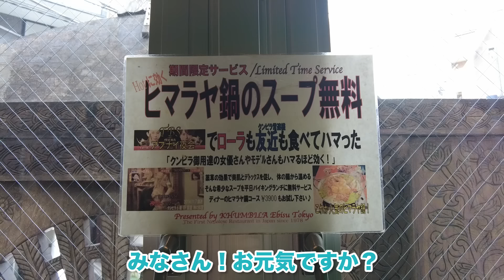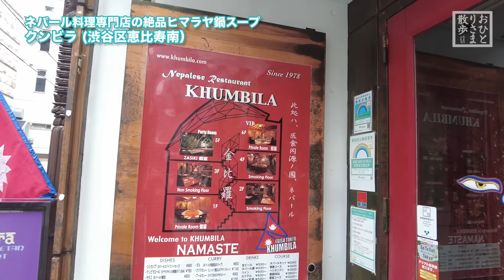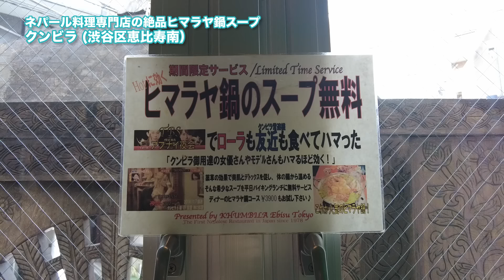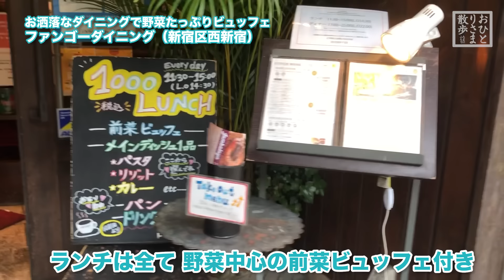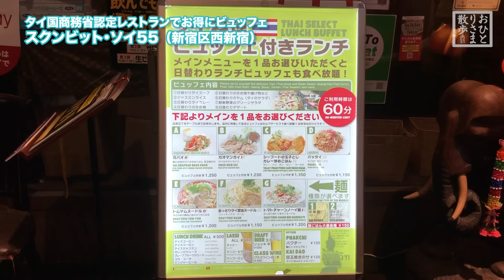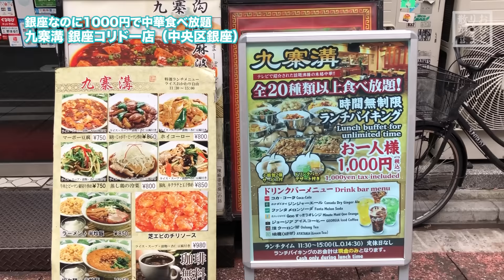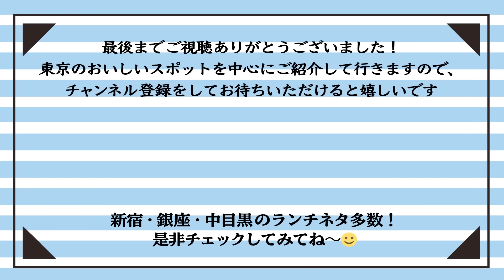【東京・ビュッフェ】本当は教えたくない！？普段使いのお手軽食べ放題 銀座で1000円ビュッフェ〜ネパール料理〜サラダ＆前菜ビュッフェ〜タイ料理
※ 九寨溝 銀座コリドー店
1000円から1100円へ値上がりしたという情報も！
最近は値上がりが頻繁なので、ご注意下さいませ🙇‍♀️

1000円台で大満足！
今回は、本当は教えたくない！？
普段使いのお手軽食べ放題のお店をご紹介します。
銀座なのに1000円の中華ビュッフェや、
サラダ＆前菜、タイ料理、ネパール料理まで。
1000円台でこれだけ食べられるなんて！
幸せな気分になること請け合いです。

■クンビラ (KHUMBILA)　平日＆土日実施
東京都渋谷区恵比寿南１丁目９−１１

■ファンゴーダイニング　平日＆土日実施
東京都新宿区西新宿６丁目１６−７１F

■スクンビット･ソイ55　平日限定
東京都新宿区西新宿２丁目１−１ 新宿三井ビル B1F

■九寨溝 銀座コリドー店　平日＆土日実施
東京都中央区銀座７丁目３−１３ ニューギンザビル 202

↓↓よろしければコチラもご覧下さい↓↓
【新宿・グルメと散歩】コスパ優秀！本当は教えたくない！？新宿おすすめランチ PART9 元祖サラサラカレー〜ステーキ〜海老がそびえ立つ海鮮丼など
パラダイス発見！？世界のワイン100種類を飲み比べ放題 気軽にお試しできちゃう！お得でワイン初心者にも楽しいお店
【プチご褒美グルメ・東京】思わずテンションUP おすすめランチ Brasserie Gyoran〜モダン韓国料理 HASUO〜お洒落メキシカン ETHICA
【 東京・純喫茶 】本当は教えたくない！？人生最強プリンアラモード＆ ナポリタンとクリームソーダ＆レトロな絶品ショートケーキ さぼうる2 〜 喫茶 チェリー 〜 巴裡 小川軒 新橋店
【鮨 銀座おのでら】特選おまかせ握りコース15種 高級だけどお値打ち！ウニの食べ比べやライブ感のあるおもてなしに感動 仕事が光る一貫一貫に大満足
【新宿・グルメと散歩】コスパ優秀！新宿ランチ PART8 あの行列店が新宿にオープン＆老舗洋食店ロールキャベツ＆知る人ぞ知るマグロがウマイ店
【銀座・ハイアット セントリック】開業4周年特別プラン！オプション満載で快適すぎた ルーム＆ラウンジお菓子とコーヒー食べ飲み放題＆絶品！朝カレー
【銀座＆京橋・グルメと散歩】行列店＆お値打ち おすすめランチ RESTAURANT SAKAKI〜喜記〜炭焼 うな富士 日比谷OKUROJI
【新宿・グルメと散歩】コスパ優秀！新宿おすすめランチ PART7 新宿回転寿司ランキング1位＆野菜たっぷりカレービュッフェ＆絶品唐揚げ定食＆プリン
【渋谷・グルメと散歩】えっ、閉店！ koe lobby モーニング・焼き立てパン食べ放題
【鎌倉・グルメと散歩】ドラマのロケ地 長谷寺・Café 坂の下 〜 鎌倉・Mont Blanc Stand 〜 地元・クラフトビール VANAVASA
【鎌倉・グルメと散歩】絶品朝食！ふわふわメレンゲ卵かけご飯　稲村ヶ崎・カフェ ヨリドコロ 〜 サンライズシャック 〜 長谷寺
【新宿・グルメと散歩】コスパ優秀！本当は教えたくない！？新宿おすすめランチ PART6 激安羊肉ランチ〜キムチ・カレー食べ放題〜売り切れ続出ランチ
【新宿・グルメと散歩】パン食べ放題だけじゃない！新宿コスパ最強ビュッフェ
【渋谷・グルメと散歩】LIVE感ハンパない！行列の出来る 絶品朝ごはん かつお食堂
【銀座・グルメと散歩】コスパ最強ランチ！うち山 〜 福祿壽 〜 銀座一おいしい和栗のモンブラン みゆき館 〜 行列店の穴場！吉祥寺 さとうの2号店
【東京・グルメと散歩】中目黒のとなり 穴場！祐天寺グルメ 難易度の高いCAFE・木が生えている古民家レストラン・コスパよすぎフランス家庭料店
【東京・ラグジュアリーホテル】ホテルニューオータニ エグゼクティブラウンジ利用付 エグゼクティブハウス禅へ その3
【東京・ラグジュアリーホテル】ホテルニューオータニ エグゼクティブラウンジ利用付 エグゼクティブハウス禅へ その2
【東京・ラグジュアリーホテル】ホテルニューオータニ エグゼクティブラウンジ利用付 エグゼクティブハウス禅へ
【新宿・グルメと散歩】本当は教えたくない！？新宿おすすめランチ PART5 立喰い寿司〜オイスターバー〜TKG食べ比べ〜絶品かき氷
【銀座＆有楽町・グルメと散歩】本当は教えたくない！？おすすめランチ 銀座・マルディグラ 〜はまの屋パーラー 有楽町店〜トラットリア ラ グロッタ
【有楽町＆銀座・グルメと散歩】本当は教えたくない！？ 2時間で3軒ハシゴ 天鴻餃子房 有楽町店〜甘味おかめ〜銀座君嶋屋
【銀座＆丸の内・グルメと散歩】本当は教えたくない！？おすすめランチ
【 中目黒 グルメと散歩】2時間で3軒ハシゴ まぐろとさば。中目黒〜大江戸あられ本舗〜クリオロ中目黒店 おまけネタ mousseline シフォンケーキの自動販売機
【東京・グルメと散歩】暑さに打ち勝つ！スタミナグルメ PART2 絶品！コスパ優秀な焼肉＆最高級国産うなぎで夏バテ知らず
【東京・グルメと散歩】暑さに打ち勝つ！スタミナグルメ PART1 スパイス効果で夏バテ知らず！オススメ南インドカレー
【東京・グルメと散歩】中目黒のとなり 穴場！祐天寺グルメ 世界大会入賞ジェラート 〜 古民家のパンがおいしいカフェ 〜 路地裏イタリアン
【新宿・グルメと散歩】コスパ優秀！本当は教えたくない！？新宿おすすめランチ PART4 おいしいご飯がウリの店 〜 おかず取り放題の店 〜冷し天丼
【東京・ラグジュアリーホテル】目黒・ホテル雅叙園東京 PART3 パワースポットへ潜入！
【東京・グルメと散歩】ミシュラン掲載！神田 ポンチ軒へ 絶品すぎる！とんかつ以外のメニュー ほか、老舗・近江屋洋菓子店へ！苺ショートケーキを堪能
【渋谷・グルメと散歩】肉汁と炊きたてご飯の究極のコラボ！渋谷・挽肉と米
【新宿・グルメと散歩】コスパ優秀！本当は教えたくない！？新宿おすすめランチ PART4
【中目黒・グルメと散歩】本当は教えたくない！？中目黒おすすめランチ その2
【恵比寿・グルメと散歩】本当は教えたくない！？恵比寿おすすめパワーランチ 山盛り海鮮丼〜ワイルドステーキ＆ハンバーグ〜現地っぽいイタリアン
【新宿・グルメと散歩】コスパ優秀！本当は教えたくない！？新宿おすすめ肉ランチ
【新宿・グルメと散歩】コスパ優秀！本当は教えたくない！？新宿おすすめお魚ランチ
【東京・グルメと散歩】おすすめ！新宿ホテルグルメ3選
【東京・グルメと散歩】新宿・純喫茶  オススメ3選